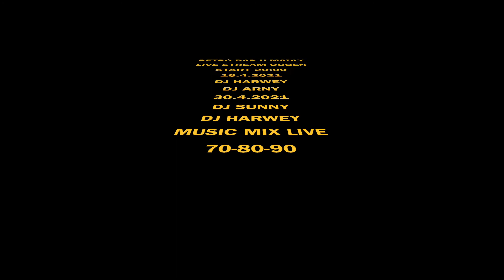PROGRAM DUBEN 2021 LIVE STREAM RETRO BAR U MADLY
RETRO BAR U MADLY
PROGRAM LIVE STREAM DUBEN
DJ HARWEY
DJ ARNY
DJ SUNNY